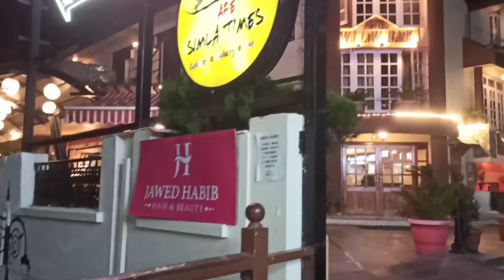Shimla Trip | Himanchal Pradesh | Day 3 | Travel vlog